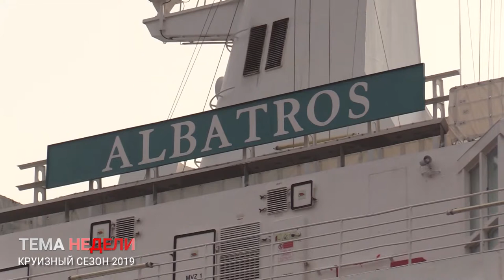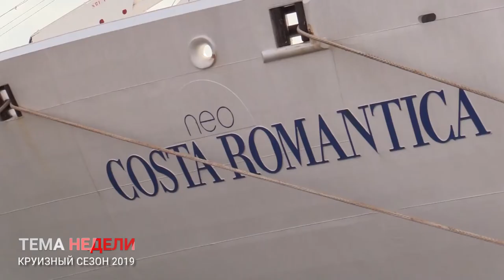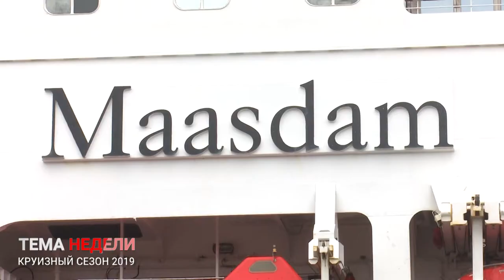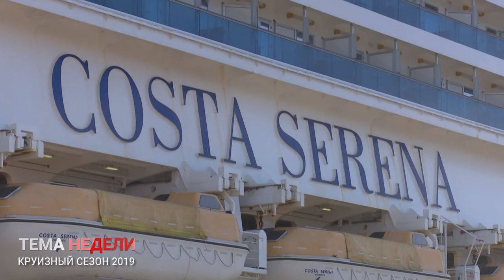ТЕМА НЕДЕЛИ: КРУИЗНЫЙ СЕЗОН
Круизный сезон во Владивостоке подходит к концу. В этом году столица Дальнего Востока увидела 10 различный лайнеров. Это и хорошо известные приморцам дворцы на воде и новые суда. Кроме того, в этом году жители Приморья смогли не только принимать туристов, но и сами отправлялись в путешествие на лайнере. Каким был круизный сезон 2019 года расскажет Дмитрий Беломестнов в нашей традиционной рубрике ТЕМА НЕДЕЛИ.